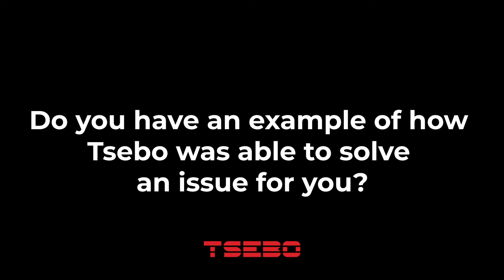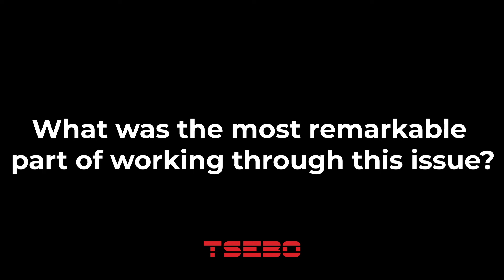Employee Terence Kirsten: 20 min